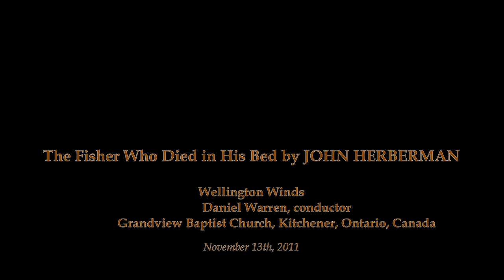The Fisher Who Died in His Bed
The Fisher Who Died in His Bed, by John Herberman
Wellington Winds, Daniel Warren, conductor
Grandview Baptist Church, Kitchener, Ontario Canada
November 13, 2011